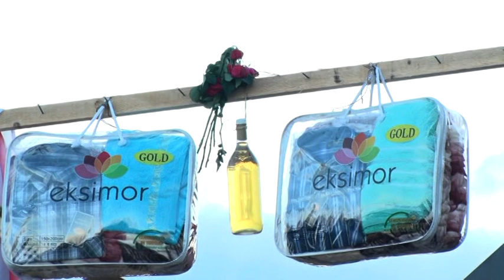Sleme Stepojevac 28.09.2020 2 deo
Orkestar Marka Sreckovica
Foto Saksi Stepojevac